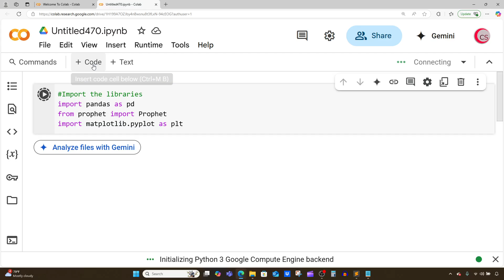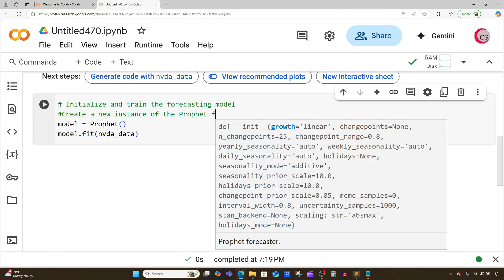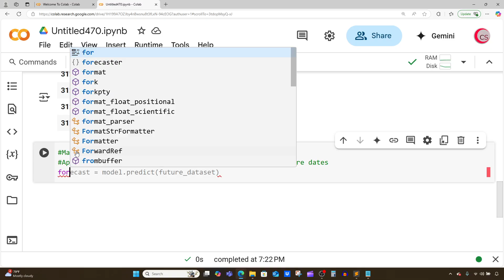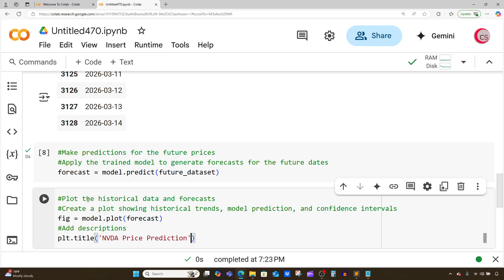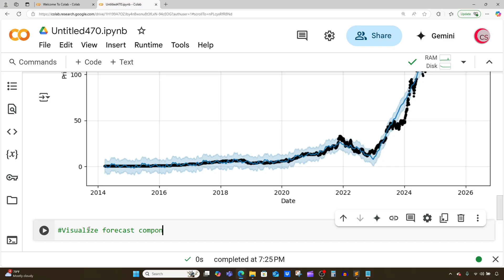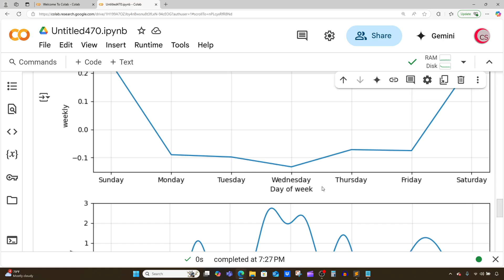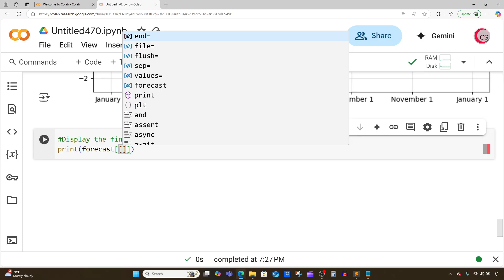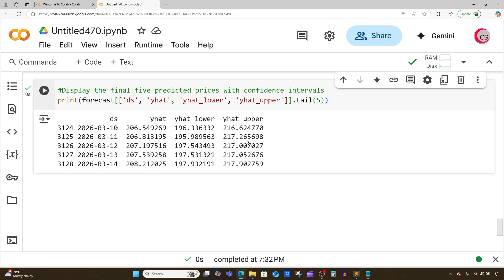Predicting the Future: NVIDIA Stock Analysis Using AI & Python (FB Prophet Tutorial)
📚Helpful Python Programming Books📚
      ► Hands-On Machine Learning with Scikit-Learn and TensorFlow:
      ► Learning Python:
      ►Head First Python:

📚Helpful Financial Books📚
🌟Stock Market Investing Books:
✔️The Bogleheads' Guide to Investing
✔️The Intelligent Investor
✔️A Random Walk Down Wall Street

🌟Money Mindset Books
✔️Rich Dad Poor Dad: